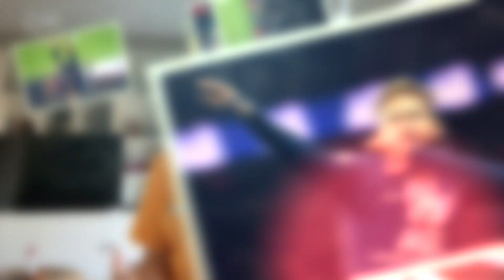El ’10’ en el futbol: Un jugador en vías de extinción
Lorenza García recuerda a algunos números ‘10’ que han dejado huella, pero poco a poco esta clase de jugadores ha ido desapareciendo ante lo físico del futbol.